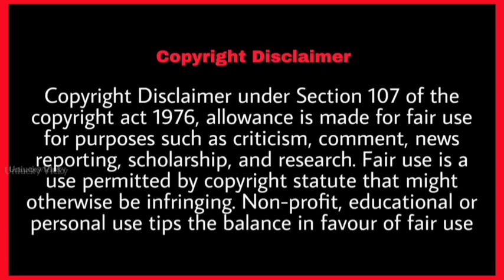Udhaya sumathi troll/ என்னென்ன சொல்றாங்க பாருங்க/Unlucky Vicky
this video udhaya Sumathi troll video and udhaya Sumathi meesho app comedy troll and udhaya samkutty new troll video

UNLUCKY VICKY